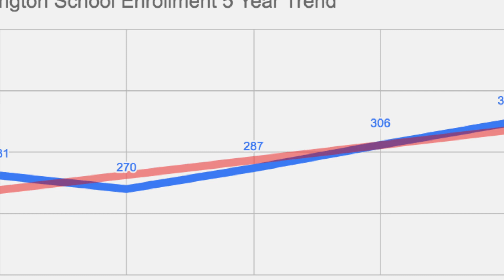Washington School Referendum